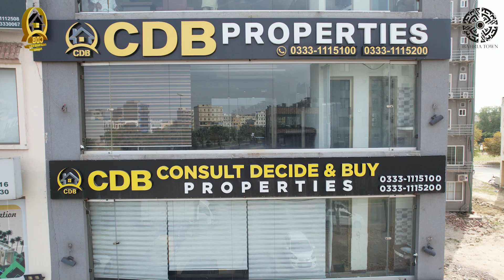Golden Opportunity | Commercial Shop in Bahria Town Sector B | Live Visit | October 2023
↪ BEMC
↪ Lake City
↪ Al-Kabir Town
↪ Alnoor Orchard
↪ New Lahore City
↪ Zaitoon City

Bahria Town Lahore I Best Location Plots For Sale | Live Visit I Best Video I Latest October 2023